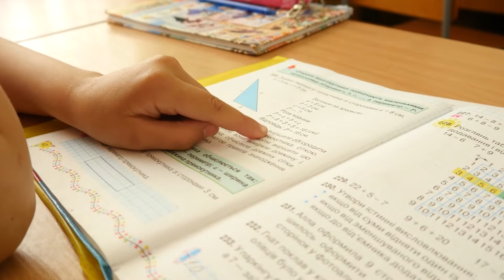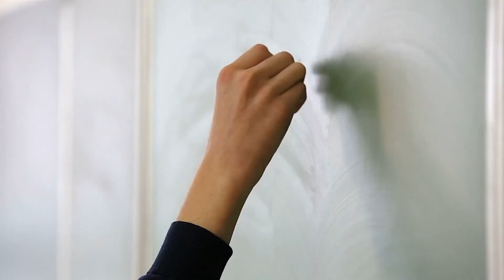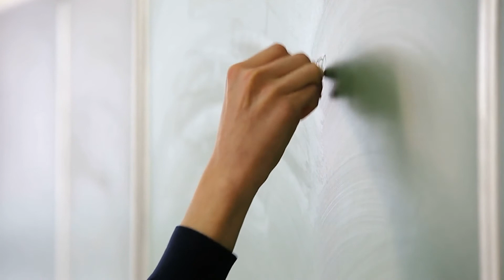Student Saves Class From Mass Shooter | Watch How It Happened || The Storyist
Student Saves Class From Mass Shooter. Watch How It Happened

Join us in today's video as we share a story of a white woman berating a barista. Being a barista means dealing with many different types of people. While many of your customers will be wonderful people, others will be difficult to deal with. Others will be even more horrible to handle because they’ll be demanding and critical of you and your work.

One story in today’s video centers around an angry lady who berated a barista.. Little did she know that the barista did something crazy after she called him out. What happens next will blow your mind! Be sure to watch the whole video and see the whole story!

Hi !

Explore some of our most popular playlists, such as :
Heart Sob Stories, Boy & Girl, Restaurant Stories, Racist Cops, New Trick.

Thanks !!